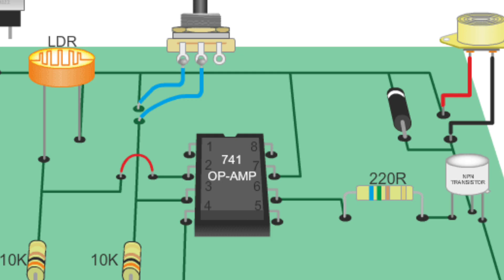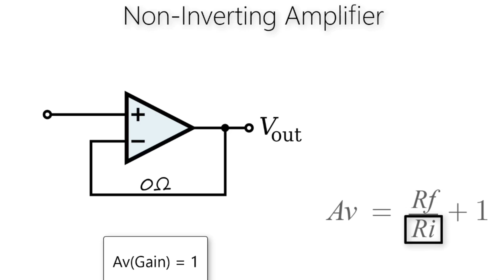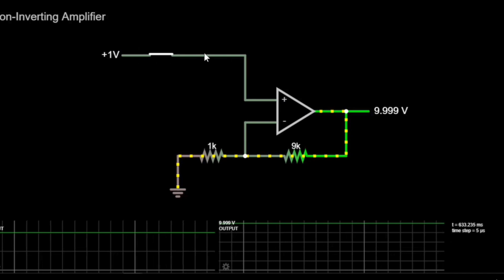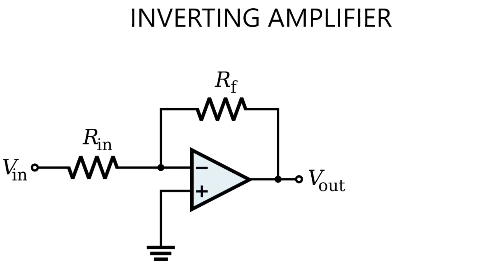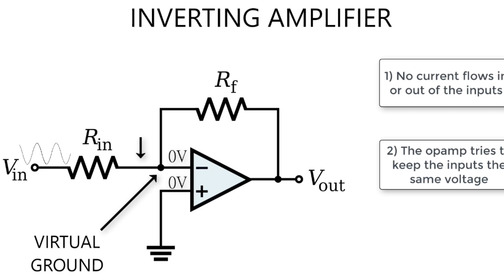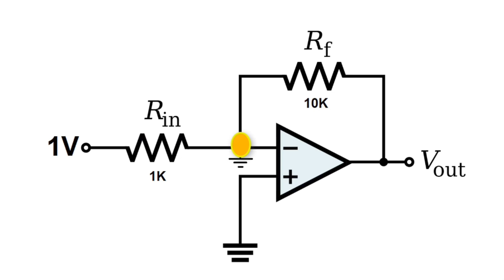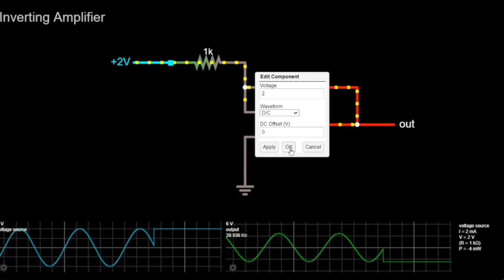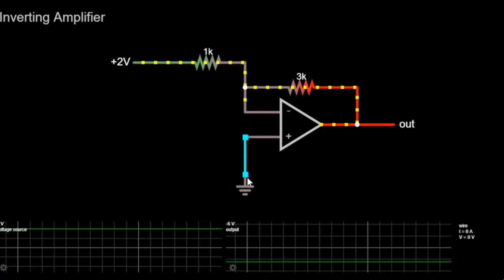𝙉𝙤𝙣-𝙞𝙣𝙫𝙚𝙧𝙩𝙞𝙣𝙜 𝘼𝙢𝙥𝙡𝙞𝙛𝙞𝙚𝙧।।𝙄𝙣𝙫𝙚𝙧𝙩𝙞𝙣𝙜 𝘼𝙢𝙥𝙡𝙞𝙛𝙞𝙚𝙧।। 𝙄𝙣𝙫𝙚𝙧𝙩𝙞𝙣𝙜 𝙑𝙨 𝙉𝙤𝙣 𝙄𝙣𝙫𝙚𝙧𝙩𝙞𝙣𝙜 𝙖𝙢𝙥𝙡𝙞𝙛𝙞𝙚𝙧😱🔥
Hello dosto welcome to my you tube channel electronics puzzle . In this video I am going to cover inverting and non inverting amplifier